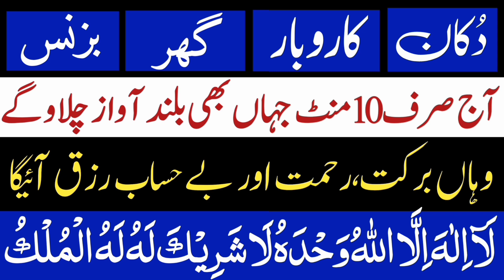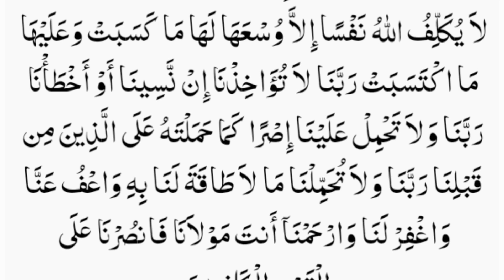Best Wazifa For Business Success | Karobar Mei Barkat Ka Amal | Band Karobar Kholne Ka Amal